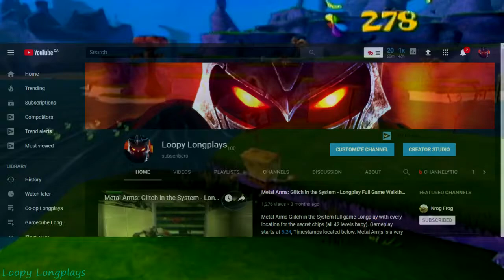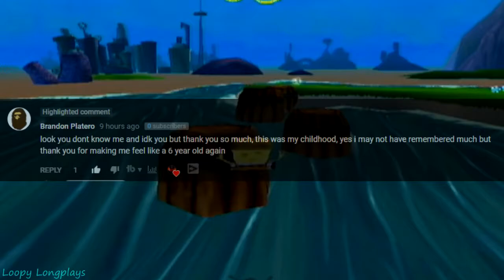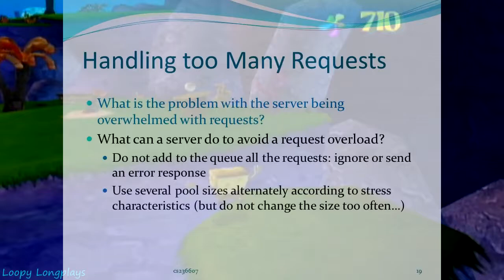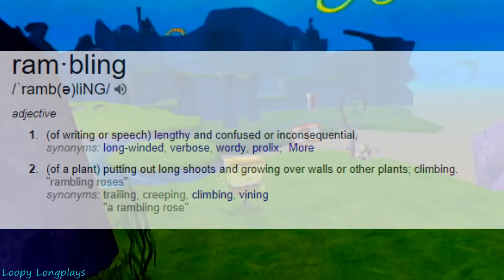100 Subscribers Special (Woo)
100 Subscribers already this is awesome guys today I talk about random stuff about the channel and say thanks to a lot of people. And at the current moment of this being video being uploaded currently at 111 subs that's pretty cool. Hope this video isn't to hard to watch lol.  :D